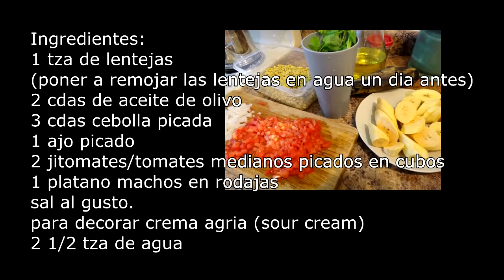SOPA DE LENTEJAS CON PLATANO MACHO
* Visitar mi blog para mas detalles de este video u otros videos publicados asi como otras cosillas como imagenes, textos etc.

* Visita la pagina de Comunidad Crafter en facebook donde encontraras mas manualidades

* Puedes seguirme en Twitter y por supuesto que yo tambien te seguire

Este canal y su contenido no pretende reemplazar los habitos y costumbres de aquellos que lo visitan. El conocimiento puede venir de las mas diversas fuentes y las mas extrañas formas.